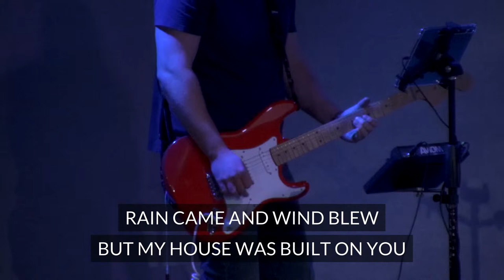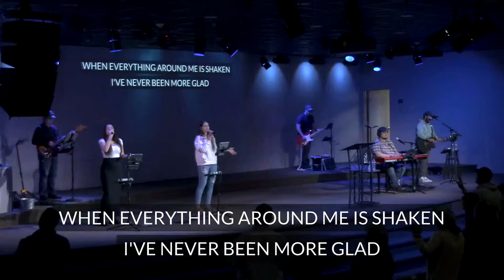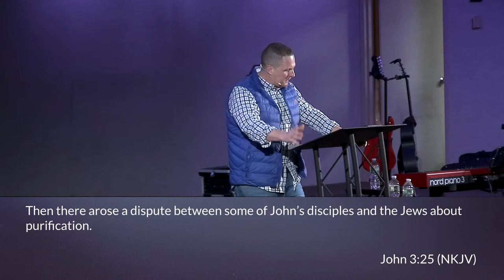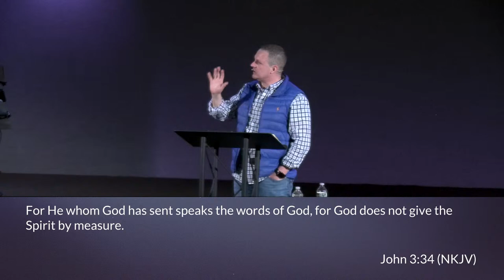(Midweek Service 7PM)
Calvary Chapel of the Hudson Valley is live! Watch our Wednesday service at 7pm, and our Sunday services at 9am & 11am.